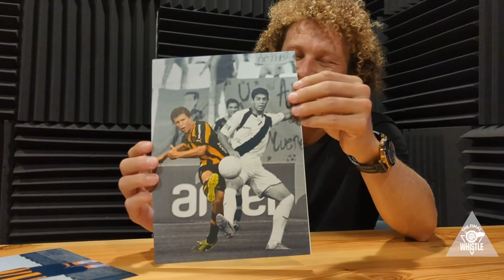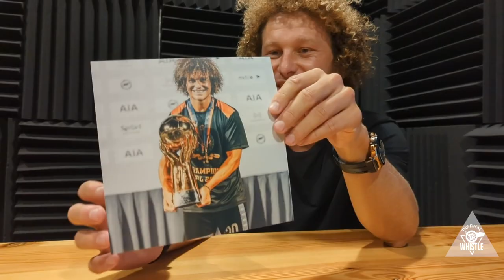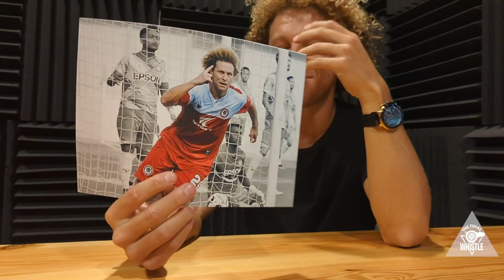Career in Colours: BLAKE RICCIUTO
In this video series, we highlight the main colours in a player's career. We present our guest with mementos of themselves during their career and they'll tell us their first thoughts.

Here is Tanjong Pagar midfielder Blake Ricciuto who speaks about his best memories from Australia, Uruguay, Brunei and of course Tanjong Pagar.